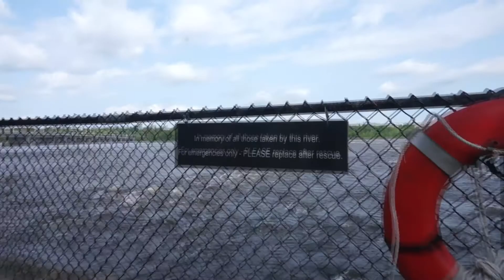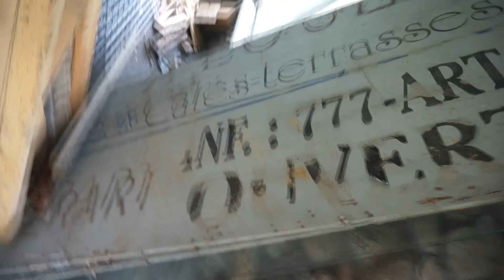Exploring Vault Found Under Abandoned House! What's Inside?!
It was a hot sunny day up here in Ottawa so I decided to venture out and check out a place that I have driven by many times as a kid and used to have a duck pond. I took my bike for a 3.5hr round trip tour over the Quebec side. Stopped off first to grab a geocache located on a small island in the Ottawa river, thank god the water was high.

      Once the geocache was found I headed to the old houses. Once I go there I checked around the area to see what was all there and found a small house that was all locked up from a recent abandonement so didn't get to check out inside. Instead I went to the house that had the front door wide open. The inside was gutted pretty good but seemed to be still in somewhat good condition considering the age.

     After finishing in the house and checking it out I worked my way under the buildings to what was almost like a underground parking area but no lane way to access it. Once down there I saw a open door and took me a minute to figure out what it was. Upon closer inspection it was actually a vault door, so my question for all of you is why was there a vault under the old abandoned house  considering there has never been a bank or anything like that around there?

💲All donations go towards new camera to bring you even more awesome videos like this...

Please Note: Exploring Abandoned locations can be dangerous. I don't condone or encourage anyone to enter an Abandoned structure. Not only is safety a concern, but often times its illegal and when possible, i seek out permission. I simply go to document its history before it's gone and leave things the way I find them. I assume all the risks & responsibility in doing so. Please don't attempt to do this on your own.